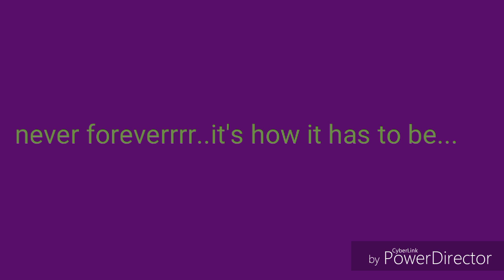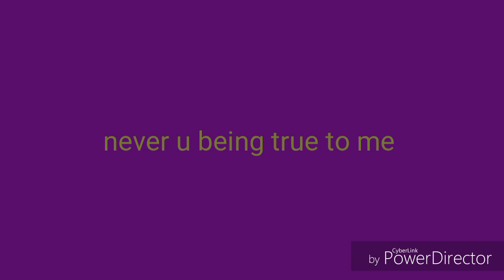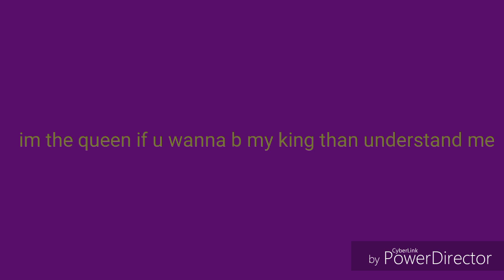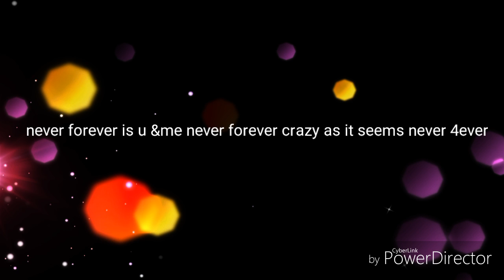OFFICIAL SONG LYRIC VIDEO NEVER 4 EVER